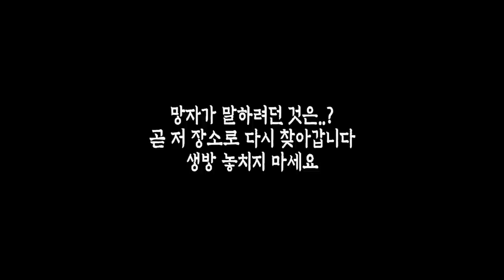[ENG SUB] 망자도 거짓말을 합니다│ 집주인 행세하는 망자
촬영날짜 -